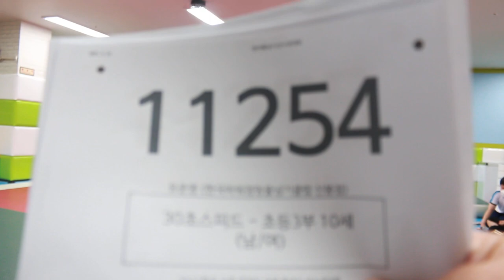2021 한국 오픈 International Jump Rope Chanmpionship 30초 스피드 번갈아뛰기 개인전 초3 유준영